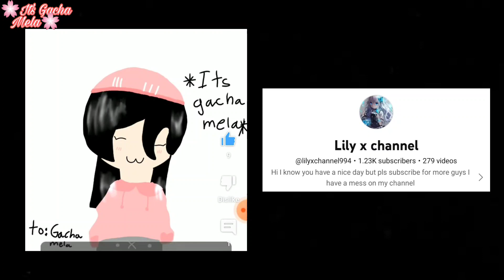✨👩If Adrien turned into a girl✨👩 | MLB | •Gacha Club• |Part 3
💮 You open the Description 💮

💮 Please read at your own risk 💮

-💢 Do_not repost my videos / steal my videos 💢
-💢 Do_not steal my oc 💢
-💢 Do_not comment any hatred on my videos please show it some love ✌️💢
-💢 I will delete to those who comment any hatred in my videos 💢
-🌺 I will shout-out to those who make a fanart of my oc 🌺

❇️App used:❇️

🌹Gacha Nox🌹
🌹Capcut🌹

Adrien/Adrianna
Marinette
Alya
Nino
Chloe
Sabrina
LiE-lA 🤪
Nathaniel
Miss Bustier

⚠️ WARNING ⚠️

BAD GRAMMAR

⭐ TAGS ⭐

💮 You finally reach to the end of the Description 💮